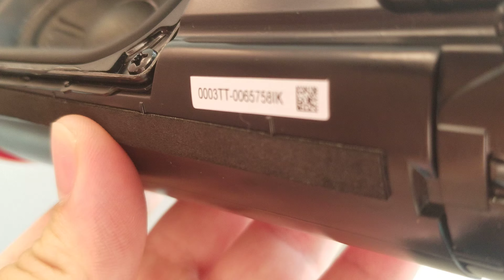JBL FLIP 5 RED TT LFM 100% WOOFER FLEXING NICE 🔥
BATTLE WITH @80reaper0